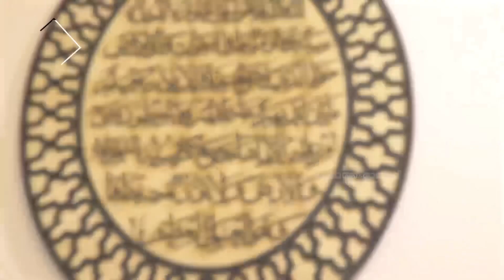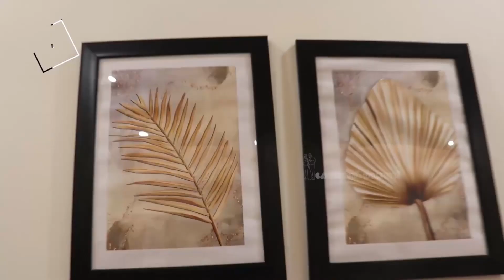HOME TOUR l MY FRIEND’S HOME TOUR l MALAYALAM